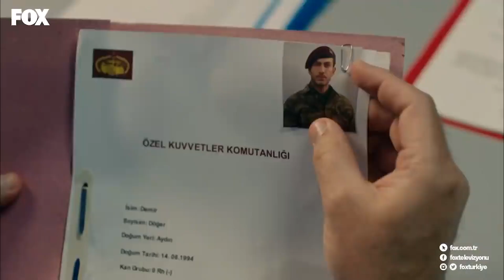Kılıç Timi'nin Cesur Askerleri 324. Bölüm - Savaşçı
Kılıç Timi teröristler ile çatışıyor. DİLDE BESMELE MENZİL ŞEHADET

YAPIM: LİMON YAPIM
YAPIMCI: HAYRİ ASLAN
YÖNETMEN: OSMAN TAŞÇI – ERAY KOÇAK
SENARYO: SÜLEYMAN ÇOBANOĞLU
UYGULAYICI YAPIMCI: AHMET BİRCAN